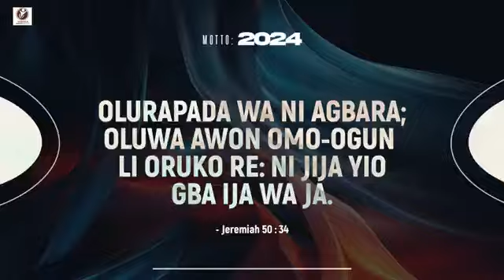YORUBA CHRISTIAN FELLOWSHIP SUNDAY SEPTEMBER 8-2024 SERVICE. TO GOD BE THE GLORY!